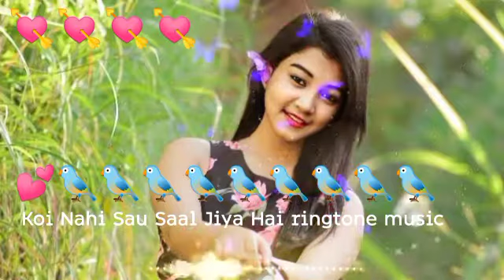Koi Nahi Sau Saal Jiya hai ringtone music new ringtone DH Liya moni media Kobir Khan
Koi Nahi Sau Saal Jiya hai ringtone music

new ringtone

DH Liya moni media

Kobir Khan

Liya maine
Liya moni
kobir Khan